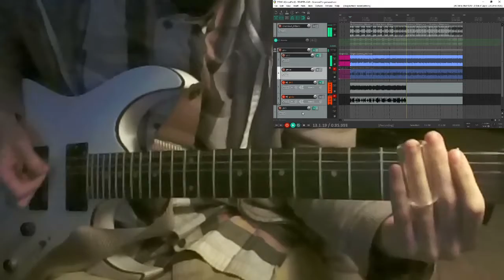Hughes & Kettner Nano Jam